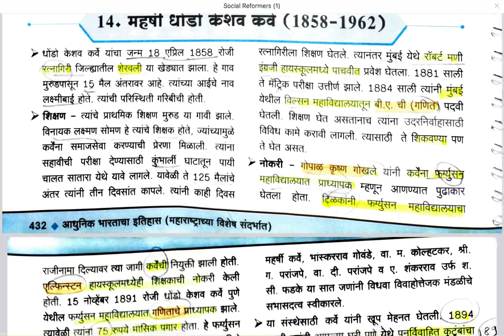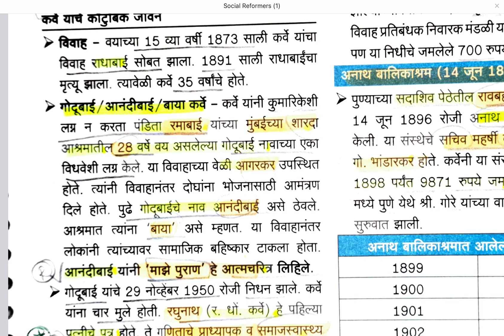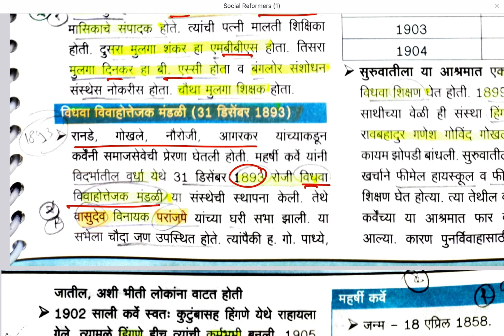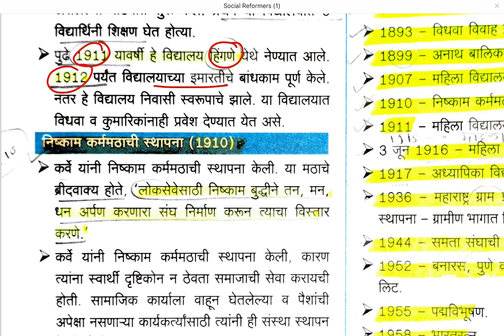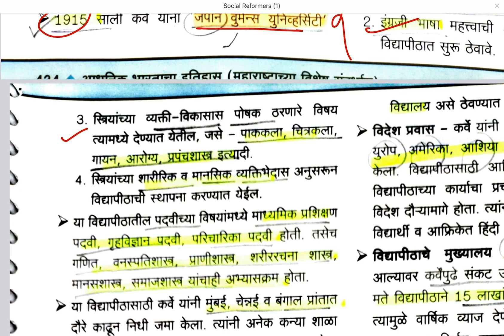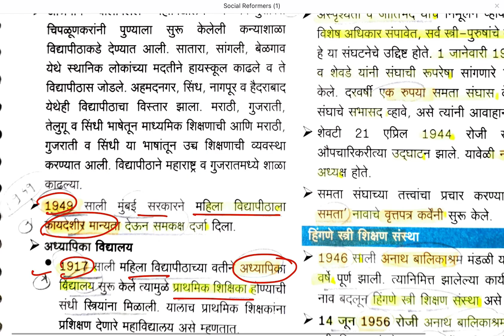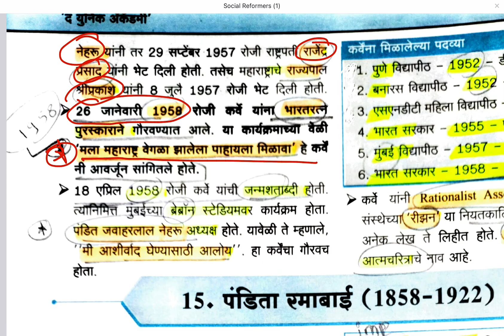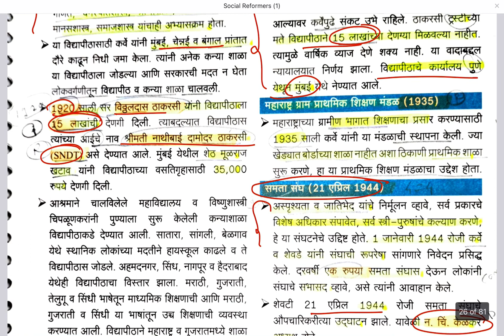महर्षी धोंडो केशव कर्वे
चालू घडामोडी वन लाइनर प्रश्न उत्तरे compilation FREE (२०२३)

(खालील आयडी टाकून Login करा Organisation id : 6658640)